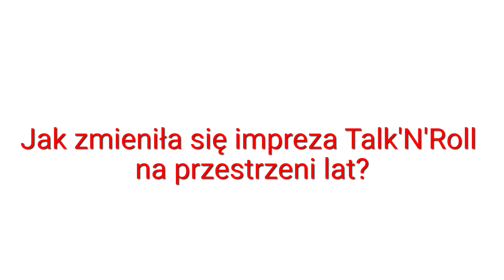Great initiatives at Sabre Poland!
Sabre is not only a great place to work, but also a forward-looking company that allows its employees to develop through great initiatives.

Check out our special page dedicated to the 20th anniversary of the company